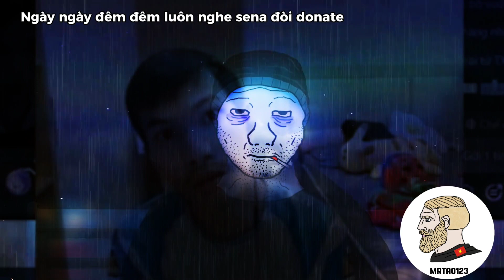Sena bắt đòi donate.